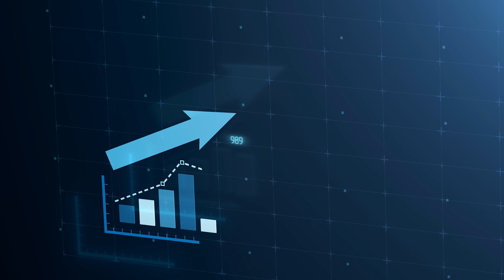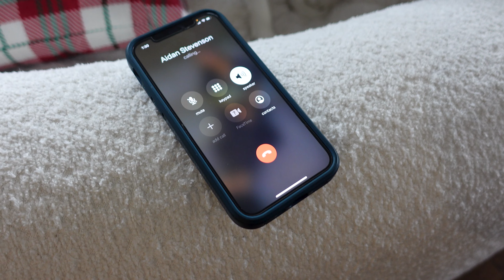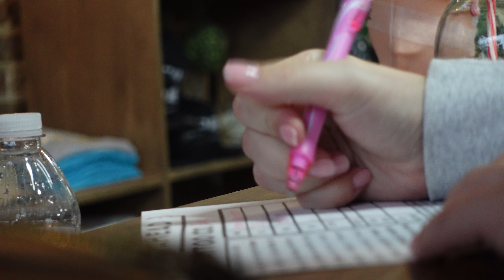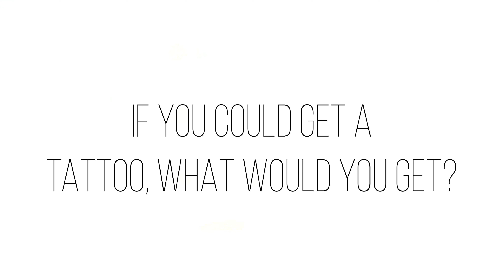Getting Her First Tattoo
After months of thinking, Abby decided it was time to get her first tattoo! This tattoo is special to us because it was inspired by a person who we love dearly.

Follow along with us as we take a look at the history of tattoos, the purpose behind them, and what someone's first tattoo experience looks like.

If you could get a tattoo, what would you get?